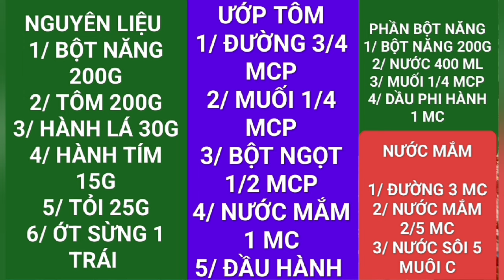Bánh Bột Lọc Làm Theo Cách Này Để Qua Ngày Không Cứng, Cách Làm Đơn Giản,NN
LÀM BÁNH BỘT LỌC THEO CÁCH NÀY RẤT ĐƠN GIẢN ĐỂ QUA NGÀY KHÔNG CỨNG, CÔNG THỨC ĐƠN GIẢN AI CŨNG LÀM ĐƯỢC
NGUYÊN LIỆU
1/ BỘT NĂNG 200G
2/ TÔM 200G
3/ HÀNH LÁ 30G
4/ HÀNH TÍM 15G
5/ TỎI BĂM 25G
6/ ỚT SỪNG 1 TRÁI
ƯỚP TÔM
1/ ĐƯỜNG 3/4 MCP
2/ MUỐI 1/4 MCP
3/ BỘT NGỌT 1/2 MCP
4/ NƯỚC MẮM 1 MC
5/ ĐẦU HÀNH
PHẦN BỘT
1/ BỘT NĂNG 200G
2/ NƯỚC 200 ML
3/ MUỐI 1/4 MCPP
4/ DẦU PHI HÀNH 1MC
PHẦN NƯỚC MẮM
1/ ĐƯỜNG 3 MUỖNG CANH
2/ NƯỚC MẮM 2/5 MUỖNG CANH
3/ NƯỚC SÔI 5 MUÔI CANH